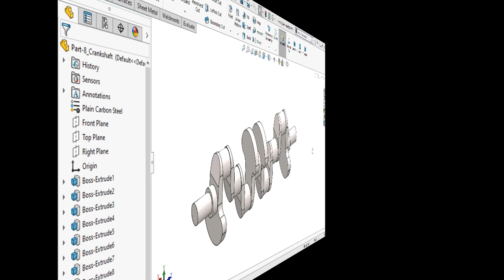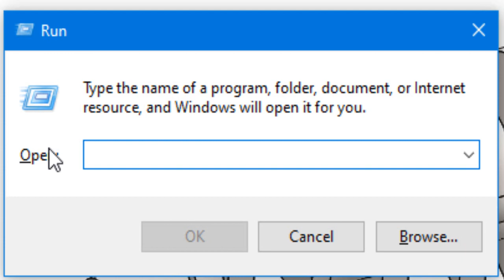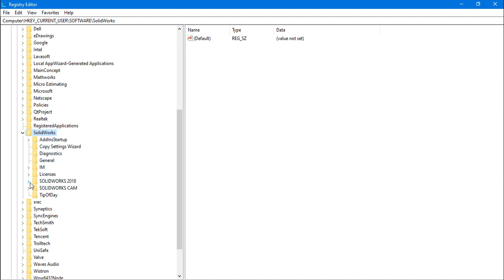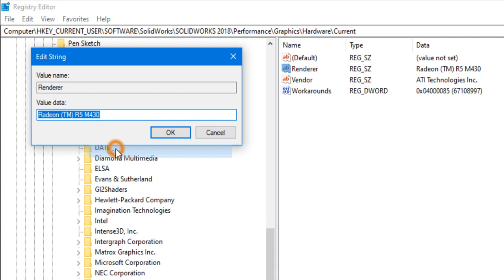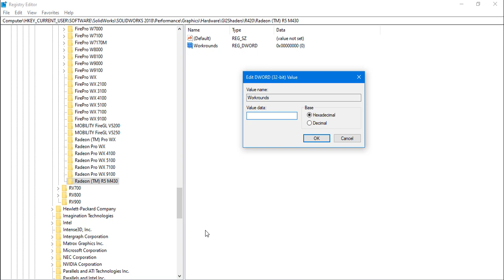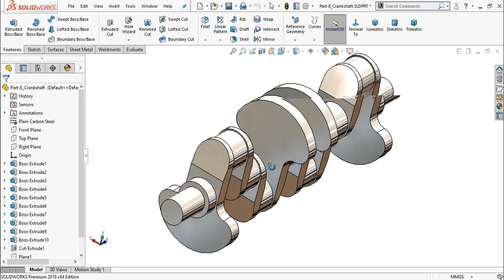How to Activate REALVIEW Graphics in SOLIDWORKS ? | On AMD/NVIDIA/INTEL INTEGRATED GRAPHICS CARD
In this video, I'll show you "How to enable REALVIEW GRAPHICS" option in SOLIDWORKS?
We Provide SolidWorks Tutorials as well.